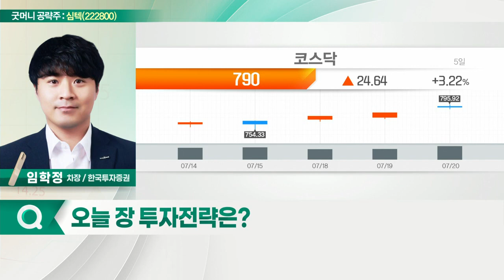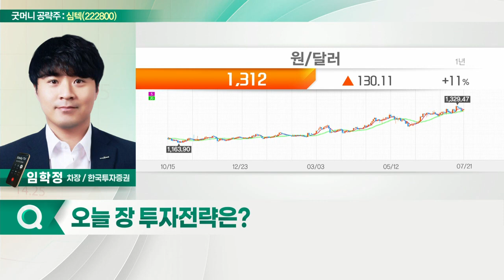심텍(222800)... 스마트폰 수요 둔화 영향 제한적_굿머니 공략주 (20220721)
심텍(222800)
- 스마트폰 수요 둔화 영향 제한적
- 반도체 패키지 업체 중 영업이익률 최고
- PER 5배 이하로 주가 저평가 구간